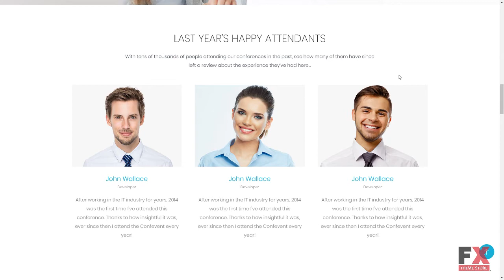Confevent - Event Landing Page WordPress Theme TMT | Free Template R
Overview features :

 WordPress Compatibility: 4.2.x-4.8.x WordPress Engine: 4.7.x Additional Features: Calendar Commenting System Crossbrowser Compatibility Dropdown Menu Favicon Google map Google Web Fonts Sample content Social Options MailChimp Ready Template Background Options Media library Live Customizer Power Page Builder Performance Optimization Related Posts Sidebar Manager Additional Info: Well Documented Coding: CSS 3 HTML 5 JQuery Valid Coding Sass Features: Admin Panel Cherry Framework 5 Long-term support Optimized Source Code Responsive Retina Ready Sample Data Installer Search Engine Friendly Visual Editor WPML ready Testimonials GPL License Easy Installation Ecwid Ready Functionality: Blog One Page Templates Corporate Language support: English Notice: In case the theme is released under the GNU GPLv3 license the stock images used in this theme and its .psd source files are not included to the delivered package, as they do not fall under the GPL license. Web Forms: Contact Form Newsletter Subscription Search Form Software and Hosting Requirements The mod_rewrite Apache module The mod_rewrite module used to rewrite requested URLs on the fly. PHP 5.4 or higher For processing pages and scripts on the server. MySQL 5.5 or higher The php fopen Apache module The suPHP Apache module 50 MB of disk space Memory limit per process: 64mb (128mb or more recommended)